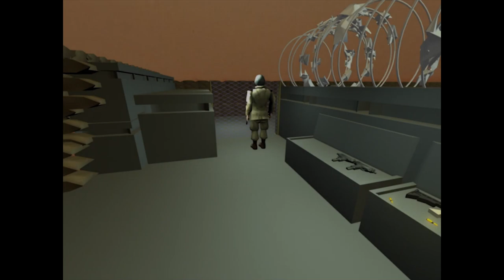3D Animation | MW2 The Pit Animation | SBP Special Video #4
Hello guys and gals, SlashBackProdigy here for another special episode. ANOTHER 3D Animation GUYS AND GALS!